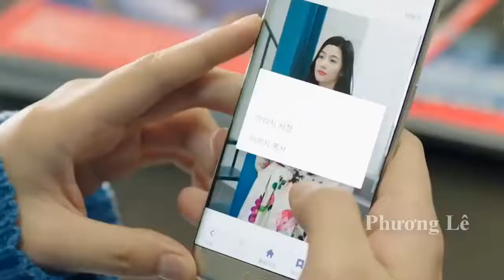Korean Film Drama - The Legend of the Blue Sea OST